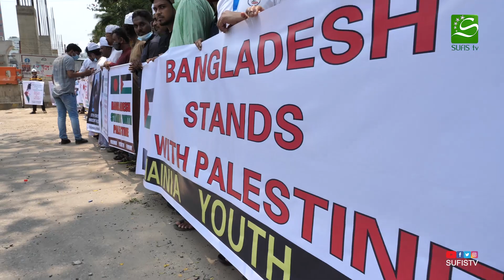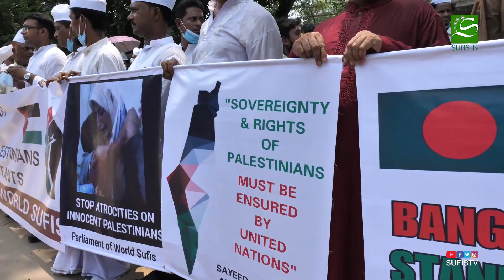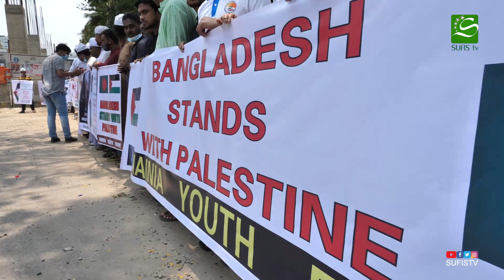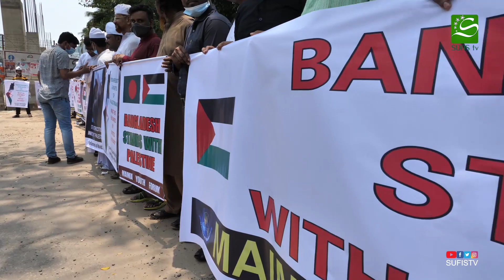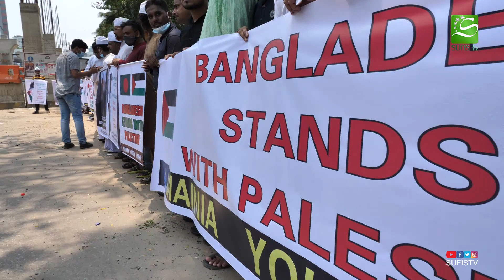Human Chain | Against Atrocities on Innocent Palestinian by Israel | Sayeed Saifuddin Ahmed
Today (17 May 2021) at National Press Club in Bangladesh Parliament of World Sufis Chairman the 31st Decedent of Holy Prophet Muhammad (SAW) Imam-E Ahle Sunnat Shahsufi SYED SAIFUDDIN AHMED Al-Hasani Wal-Hossaini (M.J.A) present Imam of Darbar-E Gausul Azam Maizbhandari Fatikchari, Chittagong arranged a Human Chain Protest Against Atrocities on Innocent Palestinian by Israel.

Internet Partner:
AAMRA NETWORKS

Media Partner:
SUFISTV
SUFIBARTA